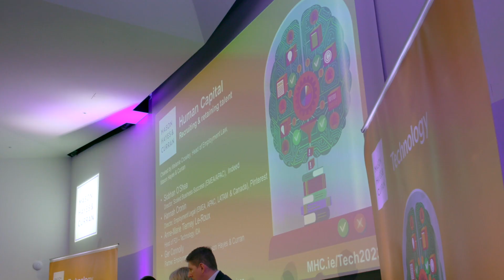Key Takeaways: Recruiting & Retaining Talent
At the firm’s 2023 Technology Conference, panels of industry and legal experts examined a number of key topics impacting the technology sector in Ireland. This video showcases some of the key takeaways from the panel discussion on Human Capital - recruiting and retaining talent.

This panel was chaired by Melanie Crowley, Partner and Head of Employment Law & Benefits at Mason Hayes & Curran. Watch the full playback of this discussion

For more on the conference, including the findings from our Technology Sector Survey,